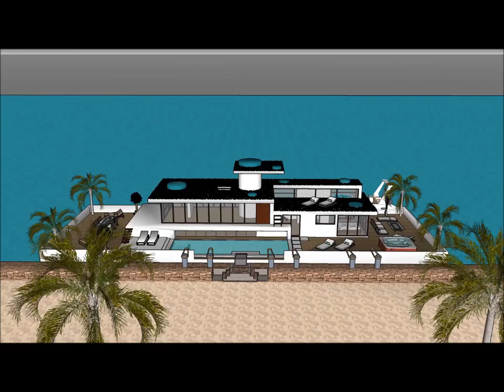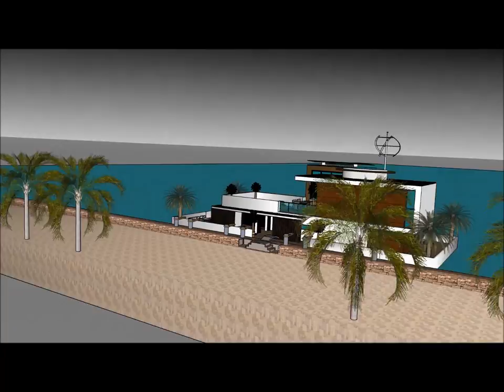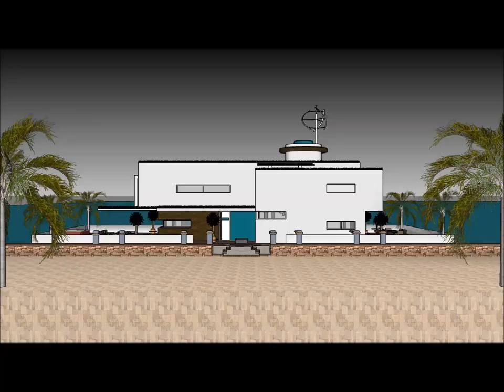Luxurious Houseboat New York in USA Hire Rental floating luxury home living Mansion on a barge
The Luxurious Houseboat New York in USA Hire Rental floating luxury home living Mansion on a barge is made as a rent to user concept, where people can rent the Houseboat Barge Japan Mozambique Denmark China or elsewhere   The Luxurious Houseboat New York in USA Hire Rental floating luxury home living Mansion on a barge includes an Extravagant Barge Design ready for the extravagant user to rent the barge Houseboat in Japan China Dubai New York or elsewhere world wide.

The Luxurious Houseboat New York in USA Hire Rental floating luxury home living Mansion on a barge has three level plans with basement underneath it, which consist all the facilities needed for the renter. The Houseboat Barge has a unique modern contemporary design with unique architectural features. It has its own lounge area with gorgeous view of the bay.